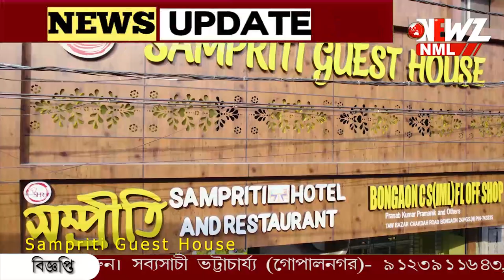শনিবার ফের সিজিও কমপ্লেক্সে সন্দীপ ঘোষ।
শনিবার ফের সিজিও কমপ্লেক্সে সন্দীপ ঘোষ। কিছু সময়ের মধ্যে আরজি করে সিবিআই এর প্রতিনিধি দল। হাতে কি নতুন তথ্য?